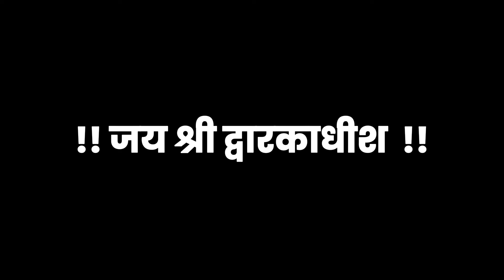समुद्र के अन्दर द्वारिका के लाइव दर्शन😲Dwarka Underwater Real Video | The Lost City Of Dwarka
दोस्तों आज हम आपको समुद्र में डूबी द्वारिका के लाइव दर्शन  करवाएंगे साथ ही आपको बताएँगे मंदिर के रहस्य और भी बहुत सारे रोचक facts जिन्हें देखकर आप विडियो को लाइक और शेयर तो जरुर कर देंगे!

समुंद्र के नीचे बसा शहर? | underwater city in India, In search of Dwarka, the city of Lord Krishna, पानी में डूबी द्वारका नगरी की कहानी, The lost city of Dwarka ,Dwarka Mythical City Found Under Water.

Dwarka underwater real video
Dwarka real video
Real picture under water
Dwarka nagari
Dwarka nagri underwater
Dwarka live
Dwarika inside sea
Dwarika dham

9000 Years Old Worlds Ancient Civilization Dwarka Nagri Found Under Water

Dwaraka: The kingdom of Lord Krishna

The Lost City of Dwarka - History & the Remarkable Discovery of an Underwater City

क्यों और कैसे डूबी थी द्वारका? | Submerged City of Lord Krishna - Dwarka

समुद्र में मिली 9000 साल पुरानी द्वारका नगरी | The lost city of dwarka | The city of lord krishna

समुद्र के अंदर छिपी द्वारका नगरी कैसे मिली ? | Revealed Hidden Truth of Lord Krishna's Dwarka

We Are Using This Video For Devotees Purpose Only.